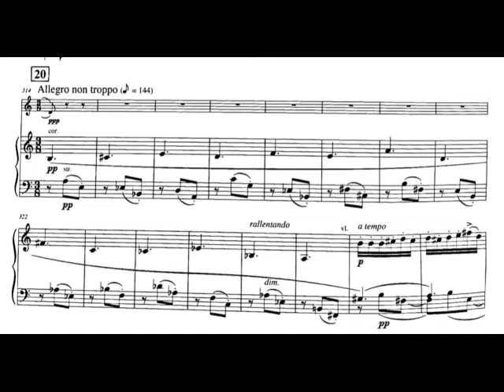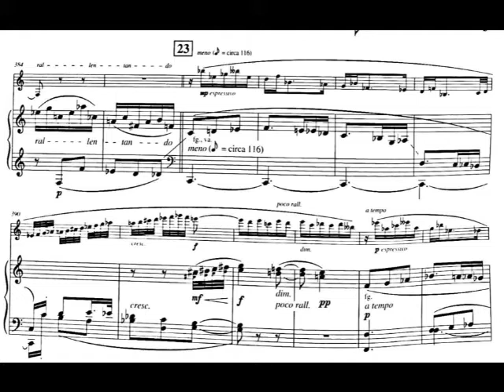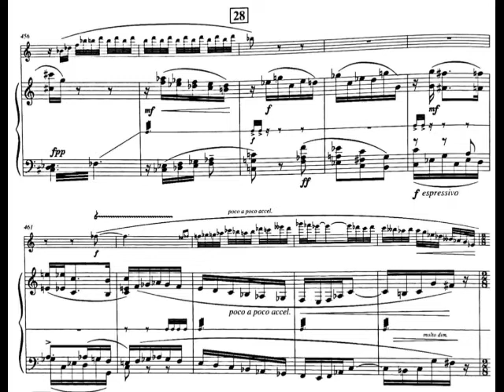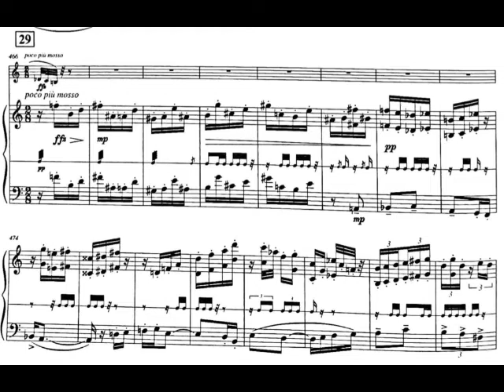[C.Nielsen: Clarinet Concerto, Op.57 (4/5)] -Piano part only- Play With Shams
(Multi-truck recording)